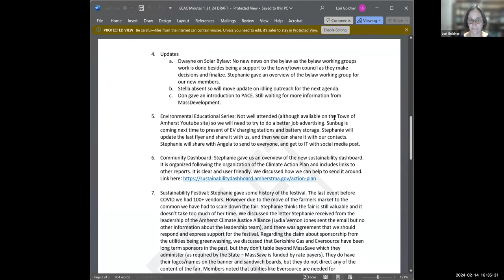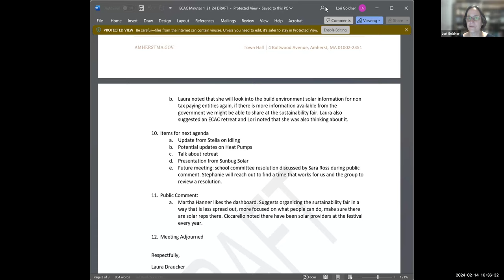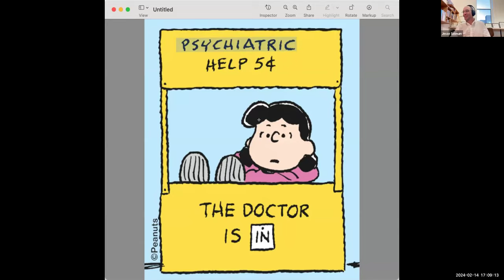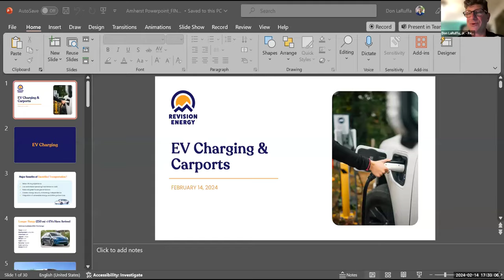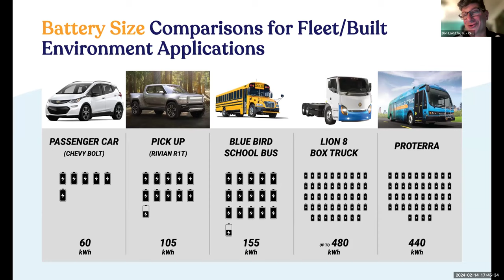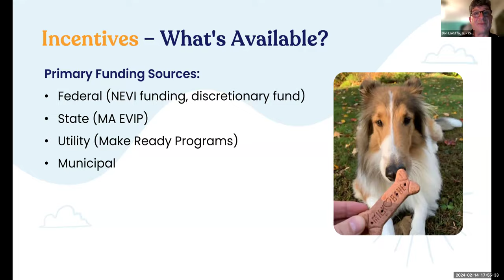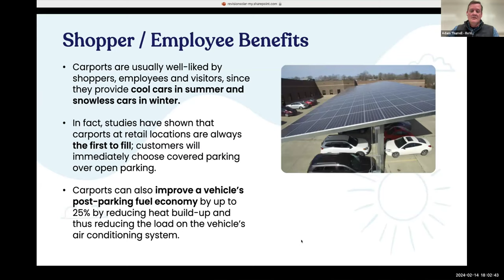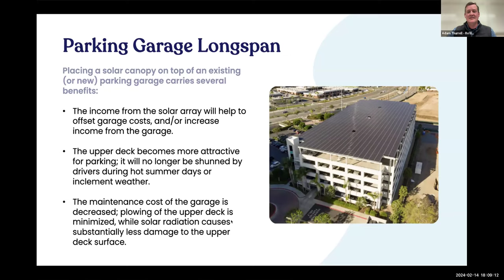Energy and Climate Action Committee Meeting Feb 14, 2024